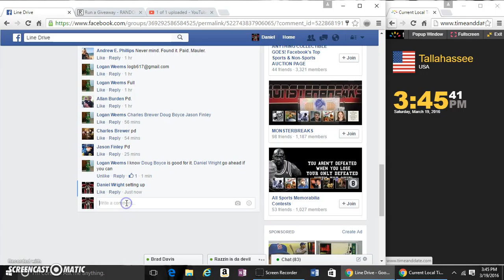2015 TIER ONE NOLAN RYAN AUTO